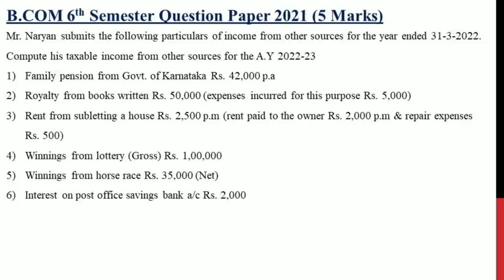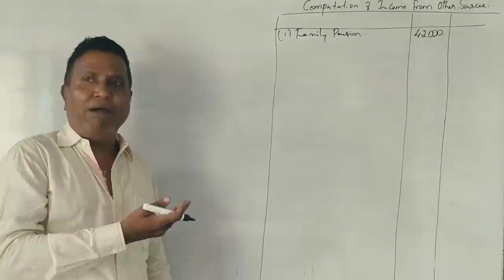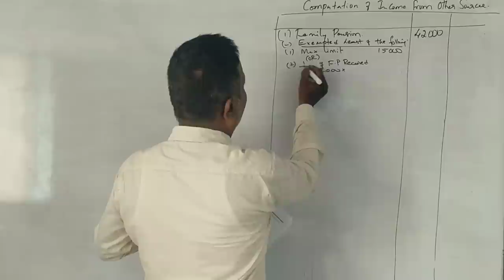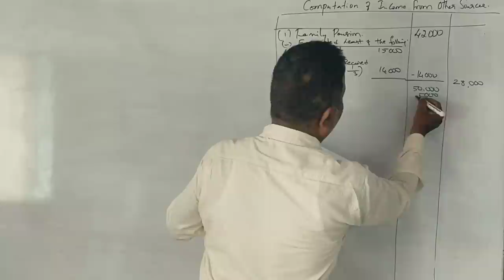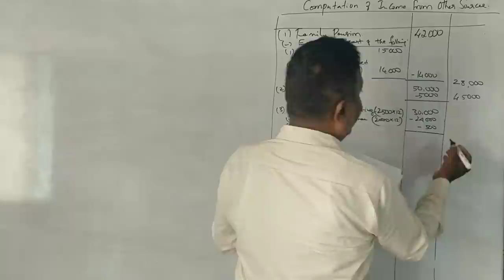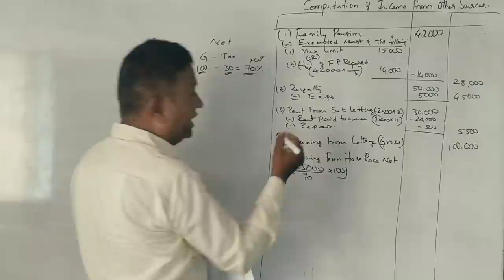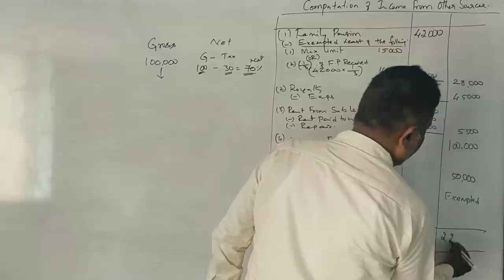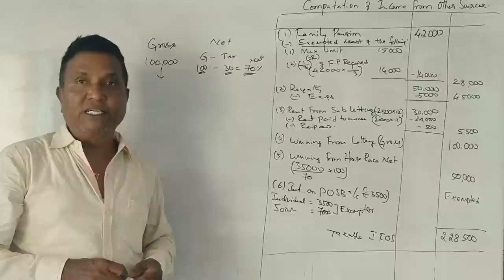Income From Other sources (A.Y 2022-23) PART 2 - B.COM 2021 Question Paper 5 Marks By Srinath Sir